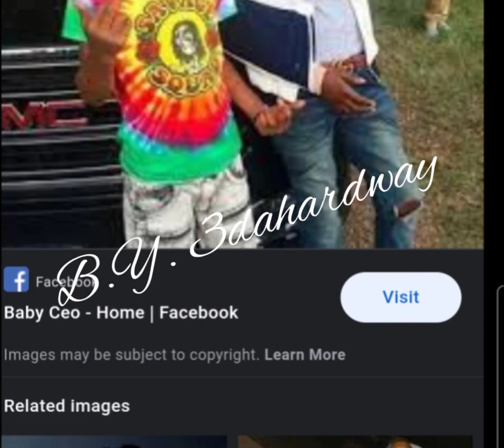Memphis rapper Baby Ceo...RIP